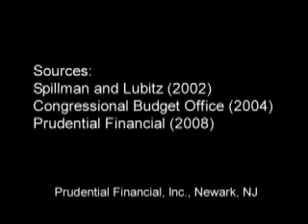What is the Distribution of Lifetime Health Care Costs from Age 65?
As health care costs continue to escalate, individuals need to consider how to factor these expenses into their retirement planning, both in terms of how much to save and how to protect against key risks. The Center for Retirement Research (CRR) at Boston College recently conducted research to obtain a better understanding of the risk American households face of incurring exceptionally large health care expenses in retirement.

The CRR's Issue in Brief, entitled "What is the Distribution of Lifetime Health Care Costs from Age 65?," offers some sobering statistics:

At age 65, a typical married couple free of chronic disease can expect to spend $197,000 on remaining lifetime health care costs — excluding nursing home care — while it faces a 5 percent probability that these costs will exceed $311,000. Including nursing home care, the mean cost is $260,000, with a 5 percent probability of costs exceeding $570,000. Less than 15 percent of households approaching retirement have accumulated that much in total financial assets.

To help manage health care cost risk, Americans can consider options such as long-term care insurance, guaranteed income products, or Medigap coverage.

Prudential Financial supported the Center for Retirement Research at Boston College (CRR) in conducting this research on the distribution of lifetime health care costs. The opinions and conclusions expressed are solely those of the authors and do not represent the opinions or policy of the CRR or Prudential Financial.